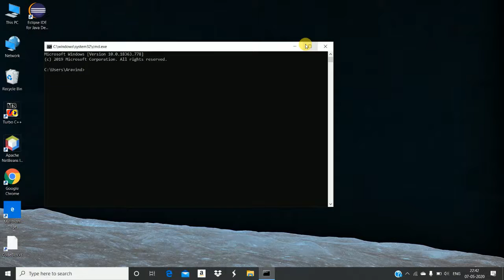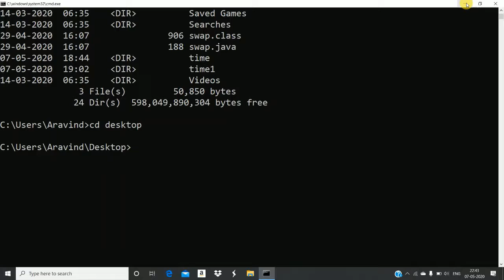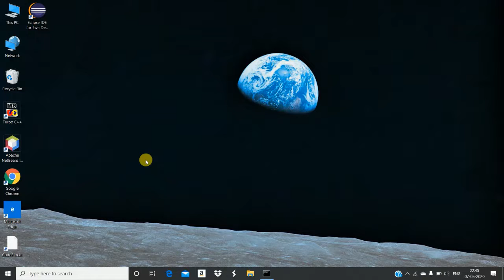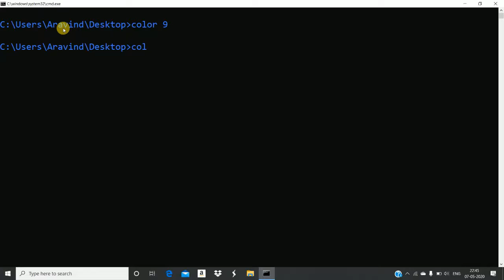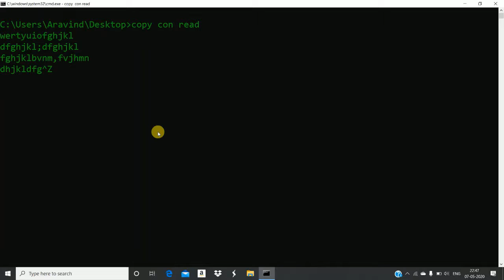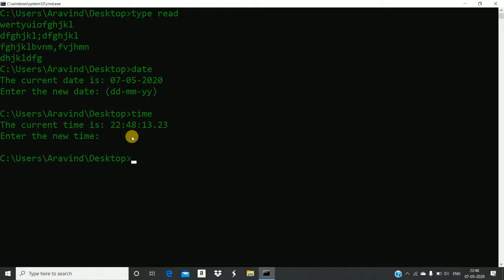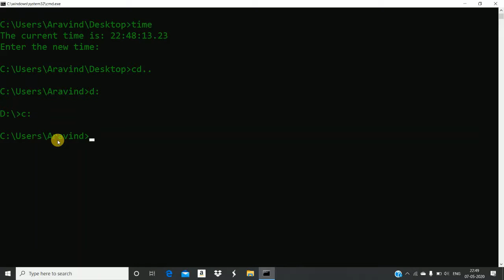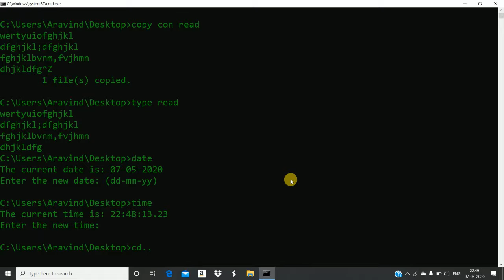Basic cmd commands for windows || हिंदी में ☀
इस वीडियो में हम आप को कुछ बेसिक कमांड बताया है 🙏